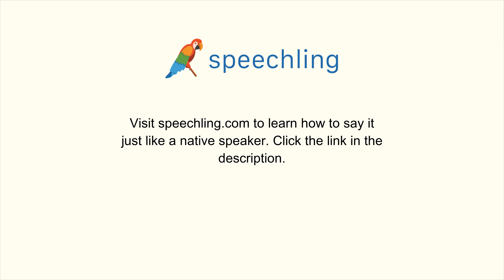How to say "Fire" in Korean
Male Voice:
불

Female Voice:
불

Male Voice Translation:
Fire

Female Voice Translation:
Fire